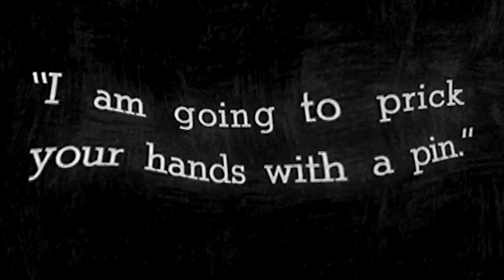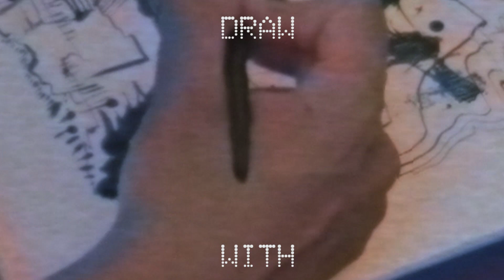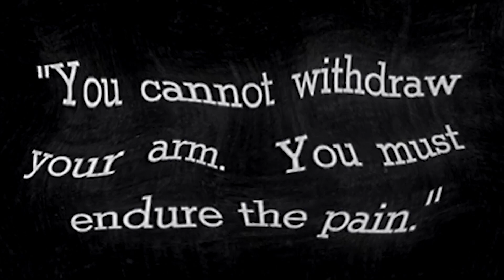ON THE SUR FACE TRON CAST CON TRAST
by Tron 444